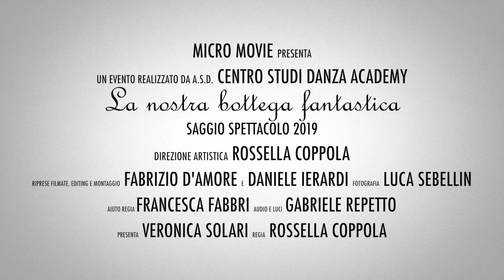Centro Studi Danza academy - Saggio Spettacolo 2019 (Trailer ufficiale)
Trailer ufficiale del Saggio Spettacolo 2019 "La nostra Bottega Fantastica", prodotto e realizzato da Centro Studi Danza Academy ed andato in scena il 30 giugno 2019 presso il Teatro Conchiglia di Senstri Levante.